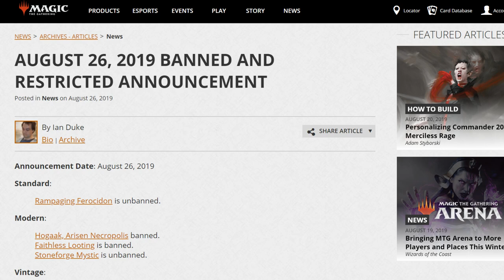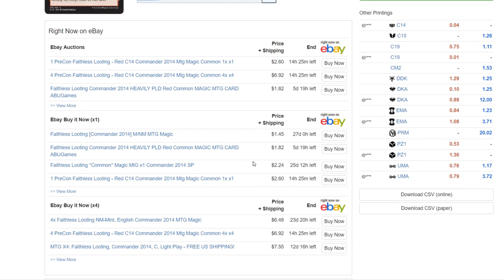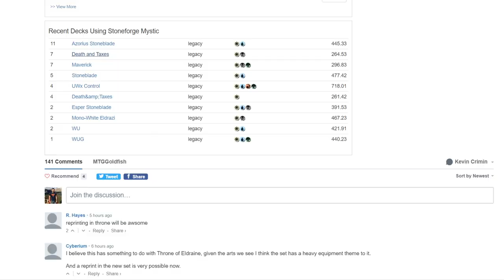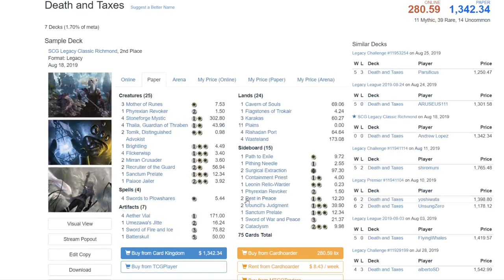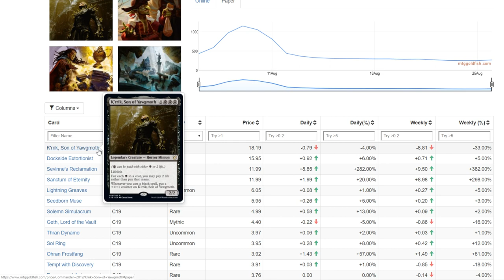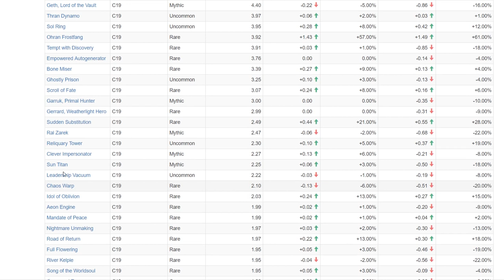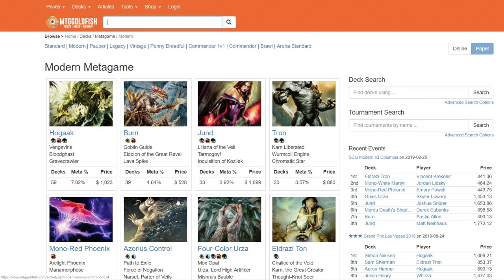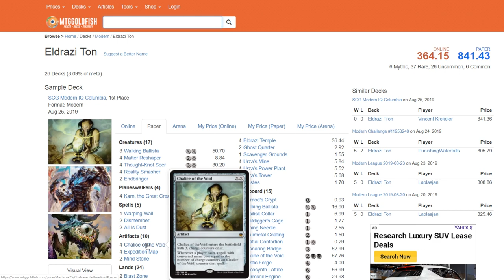Market Monday: How will the Market react to the Modern Bannings?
Happy Gaming!